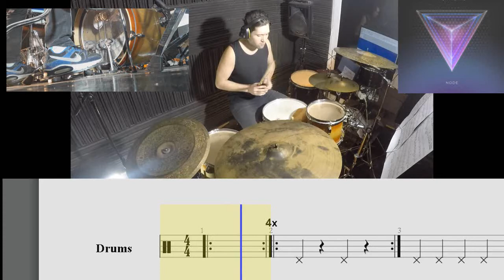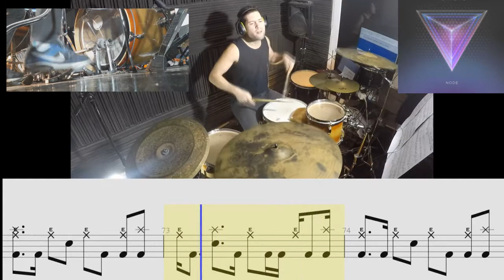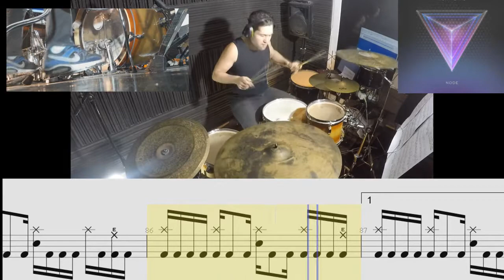NORTHLANE - Obelisk Drum Cover + Score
Drum Cover + Score. Joel Diaz